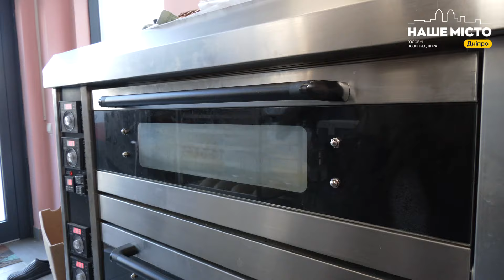Як у Дніпрі працює релокована пекарня з Донеччини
"Gorbachoff.studio" - дніпровська пекарня з запашним хлібом, хрусткими круасанами, смачним печивом та іншими смаколиками. Цей заклад відкрила родина з Донецької області. Нещодавно у Дніпрі запрацювала  друга точка gotbachoff.studio вже  на лівому березі міста. Про історію пекарні, секрети запашної випічки та плани на майбутнє ми поспілкувалися з співвласником кав’ярні Дмитром. Що з цього вийшло - дивіться далі.